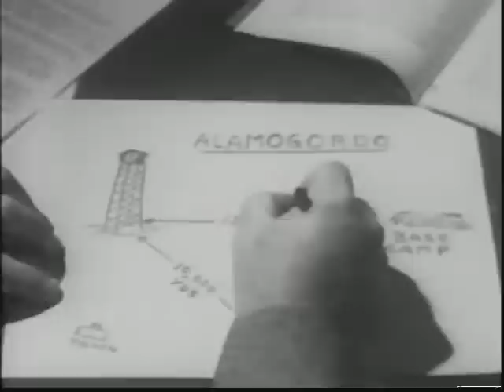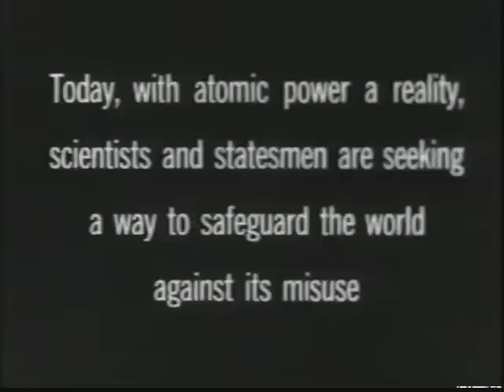The Trinity Test Re-Enacted (1946)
The July 16, 1945 Trinity Test re-enacted (with a significantly lower budget than the Manhattan Project). The awkward scientist co-starring with Dr. Oppenheimer is physicist and Nobel laureate Isidor Isaac Rabi.